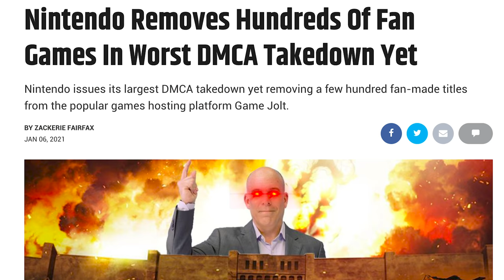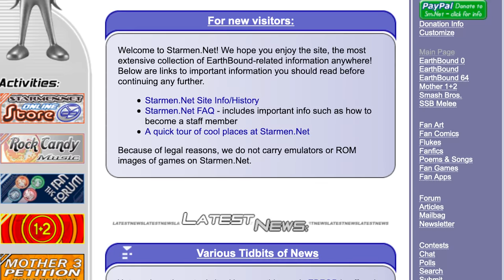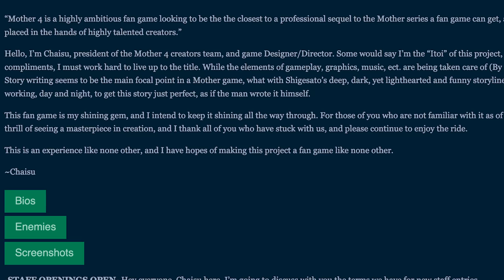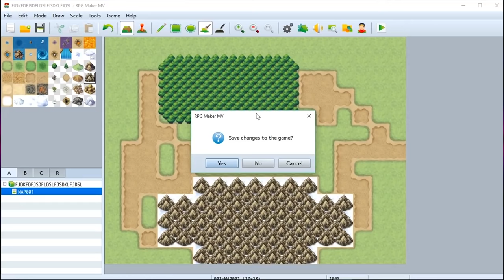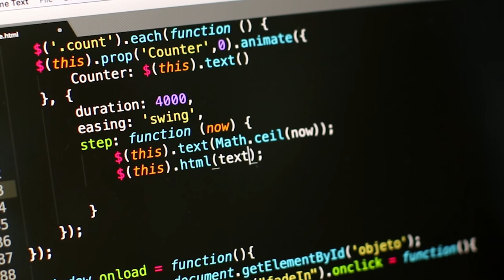The Mother 4 Story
On today's inaugural episode of Press Start to Continue, we are going through the rise, fall and rebrand of one of the most anticipated fan games of all time, Mother 4.

Capture Card

Green Screen